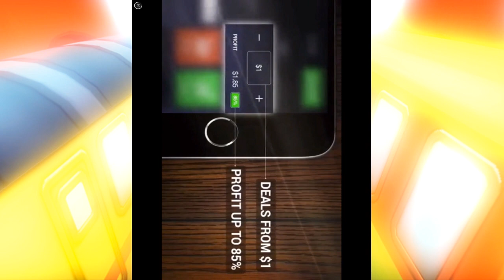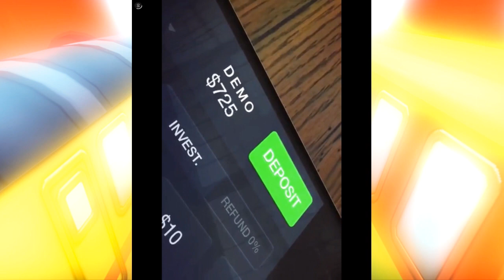Subway Surfers: San Francisco - Best Casual Games